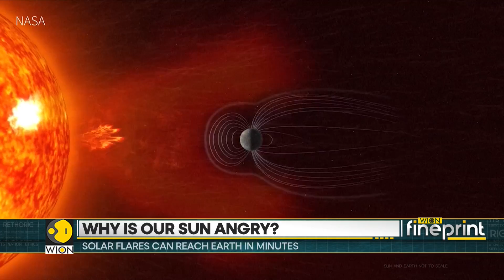Why is our sun angry? | Latest News | WION Fineprint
Solar flares are powerful bursts of energy. Flares and solar eruptions can impact radio communications, electric power grids, navigation signals, and pose risks to spacecraft and astronauts. The first flare is classified as an X1.8 flare. The second flare is classified as an X1.7 flare.